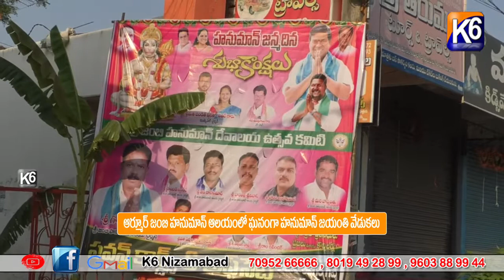ఆర్మూర్ జాంబి హనుమాన్ ఆలయంలో ఘనంగా హనుమాన్ జయంతి వేడుకలు